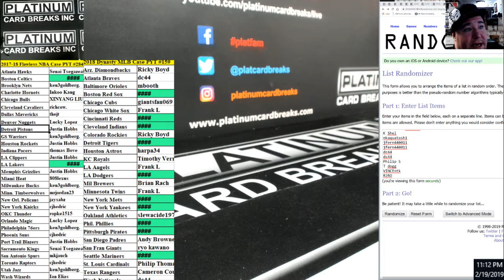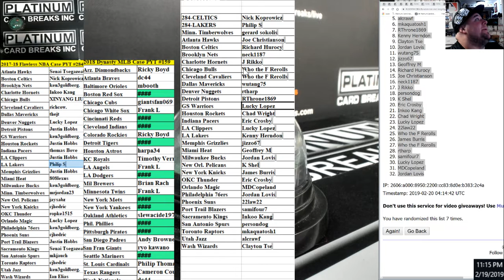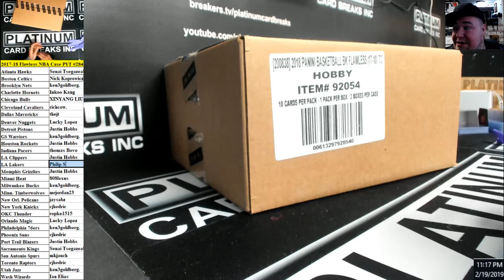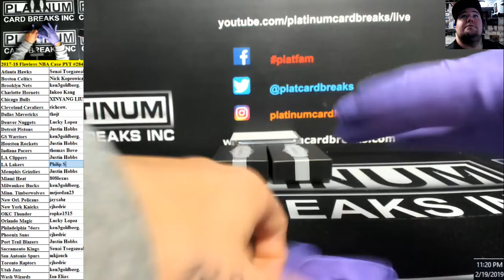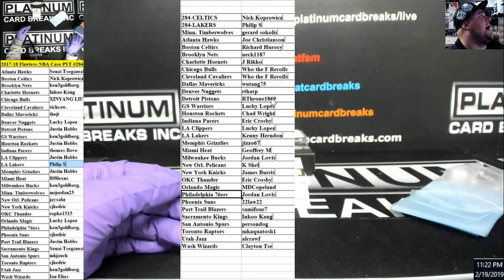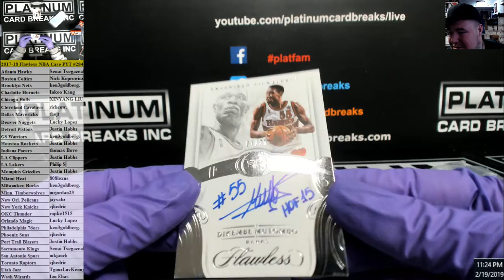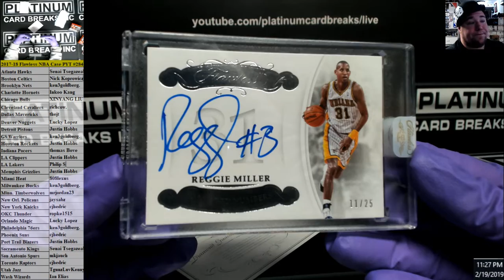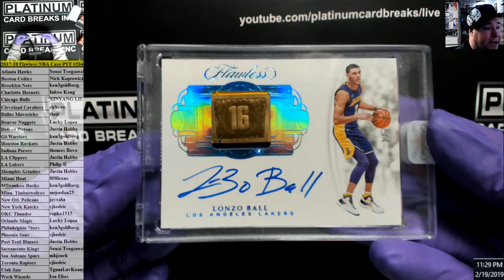2017 18 Flawless NBA Case PYT #284 MONSTER CHAMPIONSHIP TAG AUTO JERSEY NUMBER HUGE LAKERS